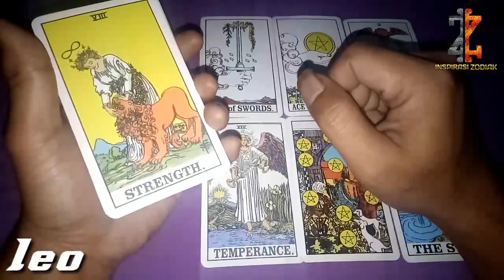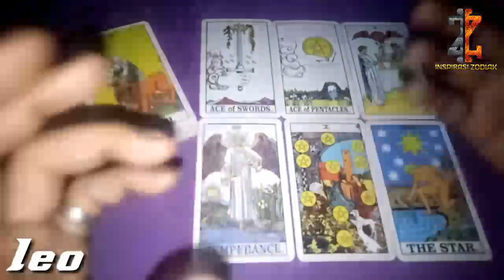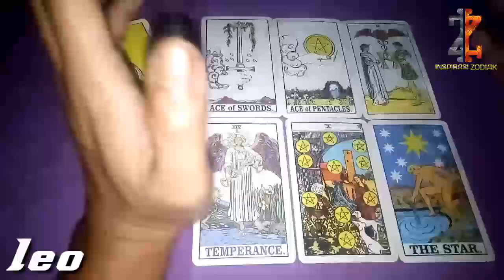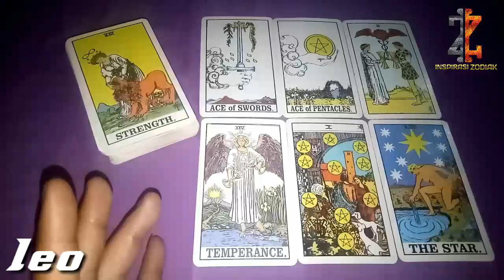LEO ♌april 2021 | ada nya sebuah perubahan positif dan akan merubah hidup mu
Prediksi asmara,karir,dan zodiak.dll

Prediksi agar kita lebih bisa melihat situasi dan kondisi.
Agar kita lebih bisa berhati-hati dalam bertindak dan memulai sesuatu.

FB GOLEZ PAMUNGKAZ
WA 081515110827